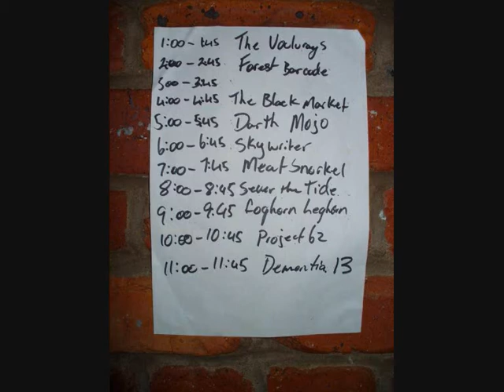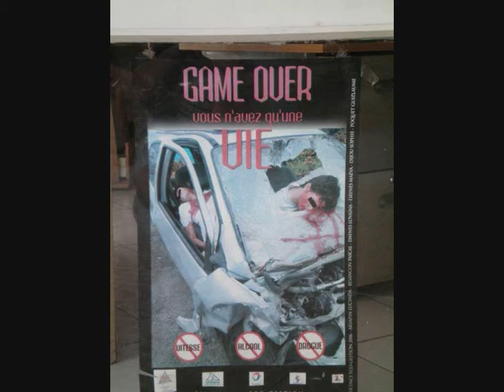Foghorn Leghorn - Railin' Up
Track 3 from Foghorn Leghorn EP 'The Amazing Adventures of...' 2008.

Slideshow of random images. Gold Coast, Brisbane, Noumea.